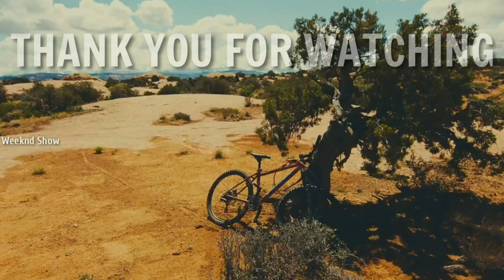ఒంటరిగా లోయలో చిక్కుకునిపోయిన వ్యక్తి కథ | True Story | 127 Hours Movie Explained in Telugu